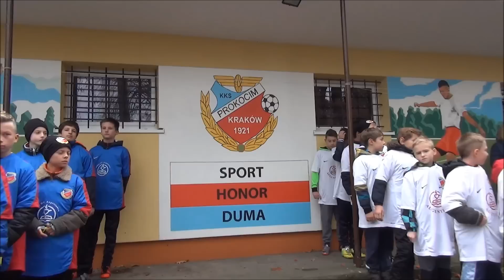Bartosz Kapustka na Prokocimiu!!!!!!! Cracovia